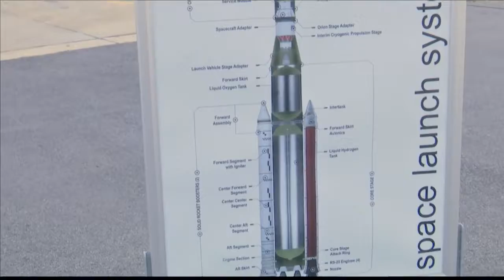Huntsville to play major role in next mission to the moon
NASA announced that Huntsville will take the lead on the next human mission to the moon.